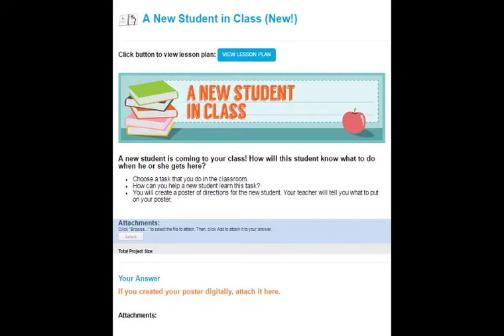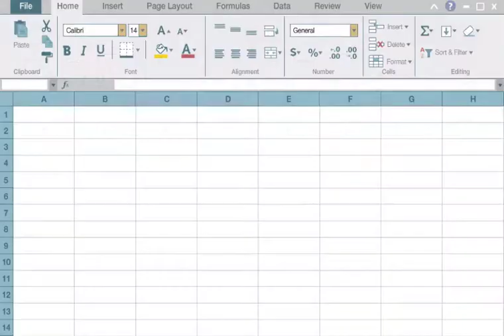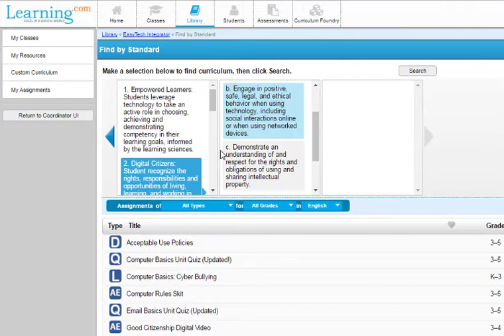Product Overview: EasyTech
EasyTech is a self-paced digital literacy curriculum for grades K-8 that provides interactive lessons, application exercises, activities, discussions and quizzes to help students develop and master the technology and computational thinking skills they need for college and career.